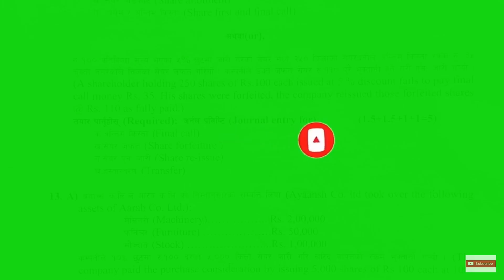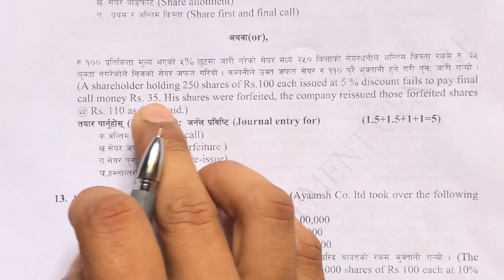Share Forfeiture Class 12 || NEB Class 12 New Model Question Solution || Class 12 Account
This video is all about shares forfiture class 12 . This solution is based on neb class 12 new model question 2078 . this chapter carrier 5 mark in final exam . i hope this solution will helpful for you . teacher : hari sapkota ( 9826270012 )